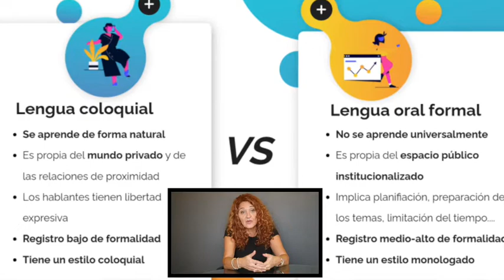Video Introducción Módulo 1: El lenguaje oral formal en el aula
Actividad formativa "¿Asamblea o debate? Trabajar el lenguaje oral en el aula" en el Aula Virtual de Formación del Profesorado de Andalucía.